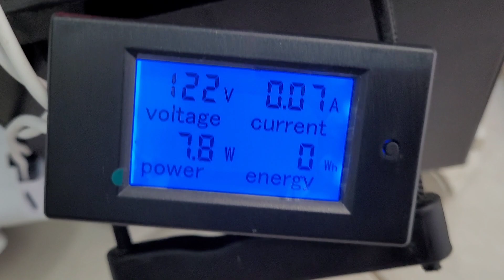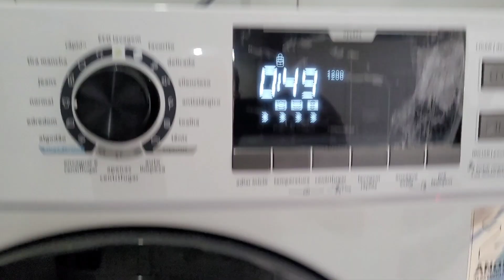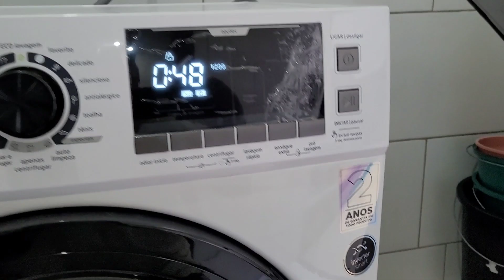Teste de Fogo JINSI 3000W - Energia Solar Off Grid - Inversor Chinês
JINSI 300W + Lavadora de Roupas Midea LFA11B STORM WASH Inverter
VEJA AGORA: Onde compro todos meus equipamentos e ferramentas com desconto:

4000/8000w LVYUAN 220v - Estoque BRASIL
4000/8000w LVYUAN 110v - Estoque BRASIL